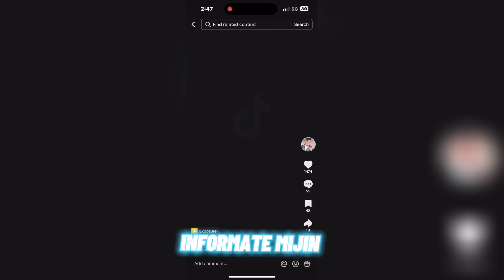ROMMEL RACP AMOR DE PADRE CON ELVIA MAJI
INFÓRMATE MIJIN!!

En el siguiente video veremos a Rommel RACP le nació el amor de padre, amor de familia

DIVIERTETE VIENDO SU CONTENIDO